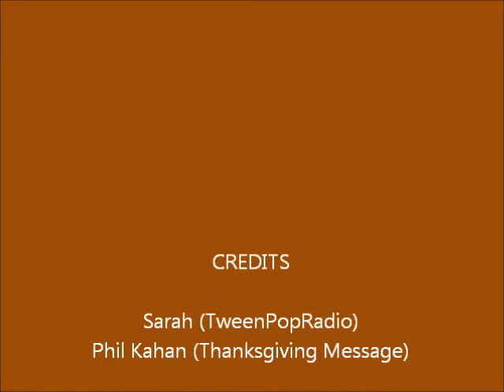Phil Kahan Thanksgiving message for TweenPop Radio